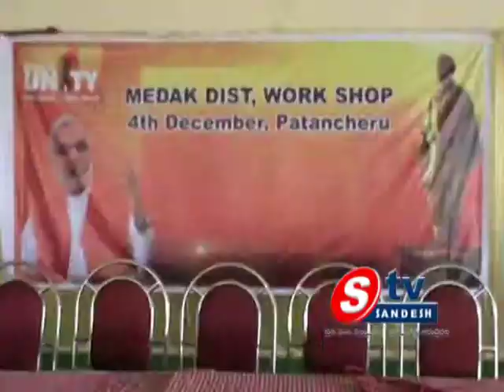05-12-13 5pn news 02